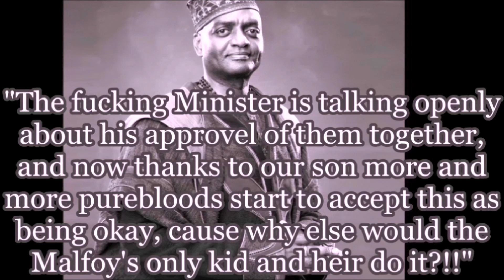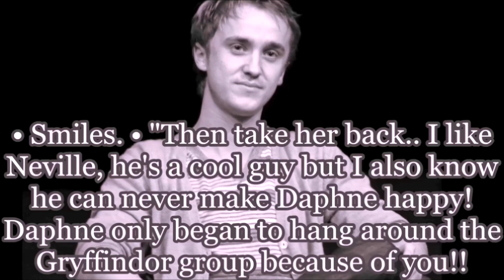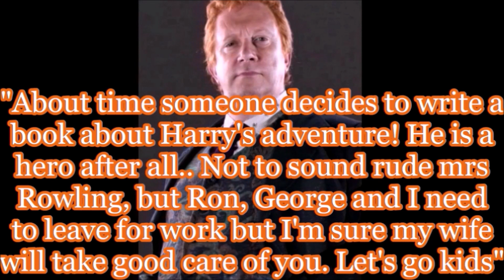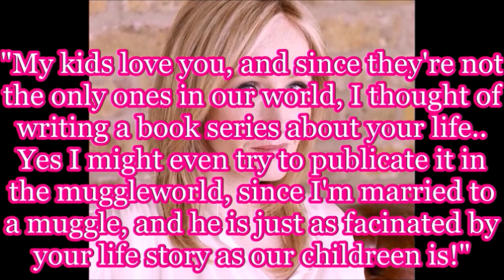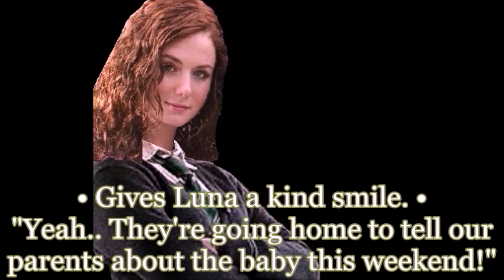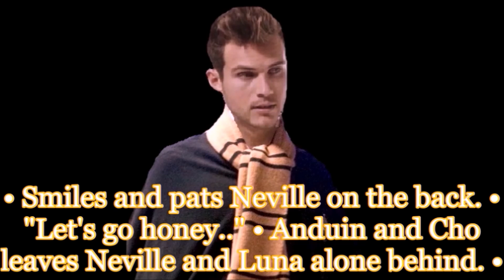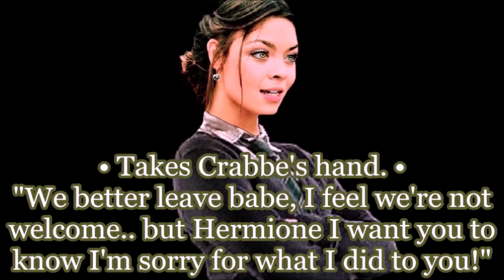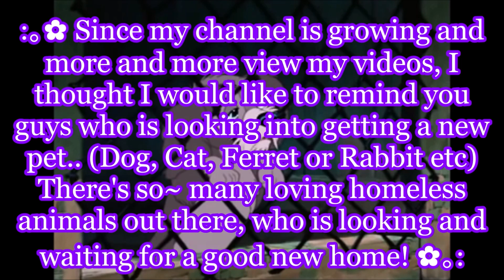Dramione's 7th year - part 52 (New beginnings..)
:｡✿ *Thank you to Payton Vlogs for inspiring me in this video, the person suggested I made Crabbe and Pansy friends with the others.* (Sadly I can't say they're going to become friends straight way (if ever) but the fact that Daphne has already forgiven them and Hermione is willing to accept them around is a good start) ✿｡: